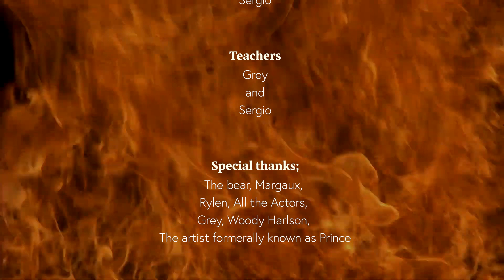Helping Everyone Learn and Listen: A Support Group for Troubled Folks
Troubled individuals meet in a very special place to talk about their feelings but there's more to this support group than meets the eye...

Short Film Class

This video is the brainchild and creation of students of Austin, Texas's TCTA program at Dittmar Rec Center.  All videos are directed and filmed by teens and the TCTA program leaders.  The videos are then edited by TCTA staff.  Enjoy!